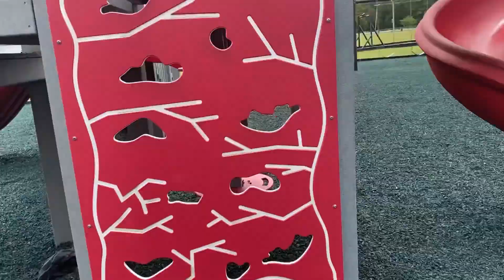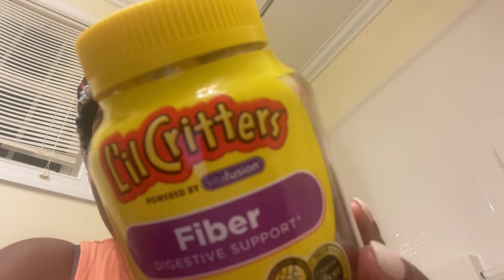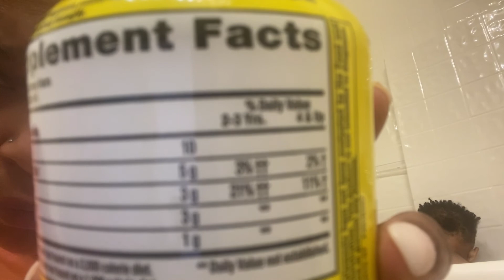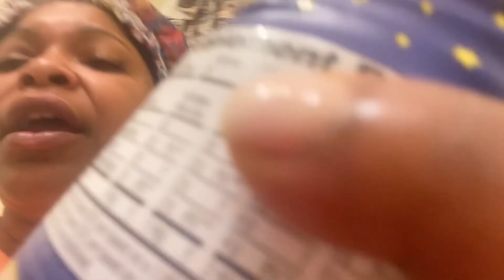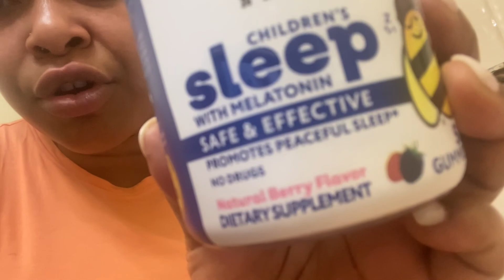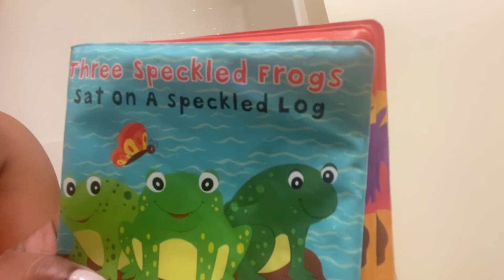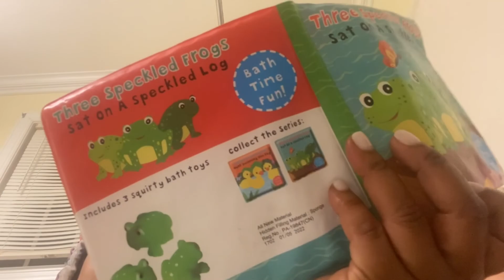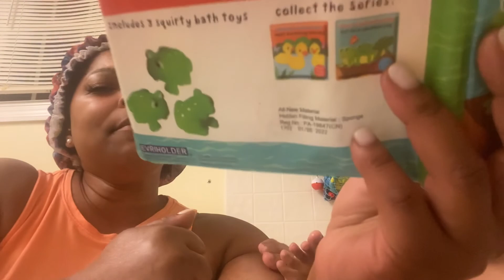Top Golf Creative style|| out & about 🏌🏽